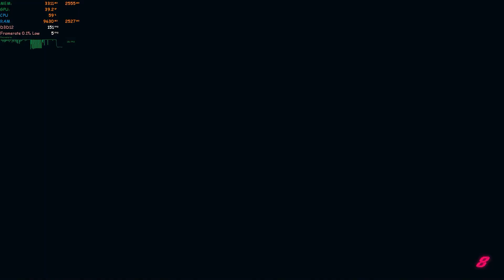TEKKEN 8 (DEMO) ( MEDIUM ) : GTX 1650TI + i5-10300H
Tekken 8 Demo Medium Graphic Settings Gameplay

• CPU : Intel i5-10300H  2.50GHz
• Ram : 16.0 GB
• GPU : 1650Ti
• OS  : Windows 10 Pro 64bit